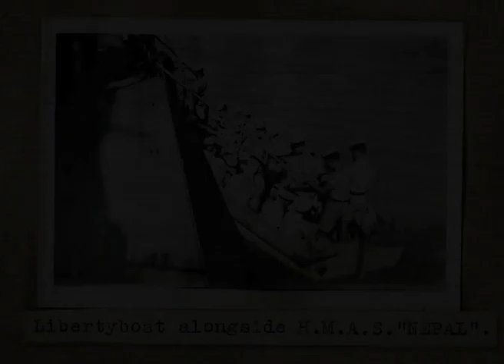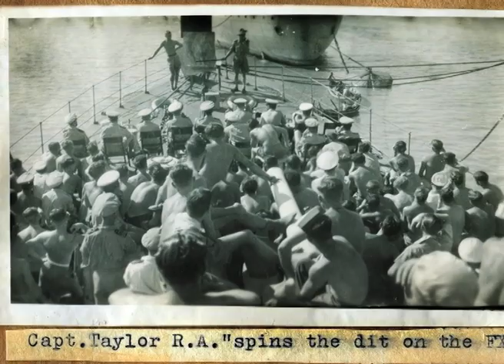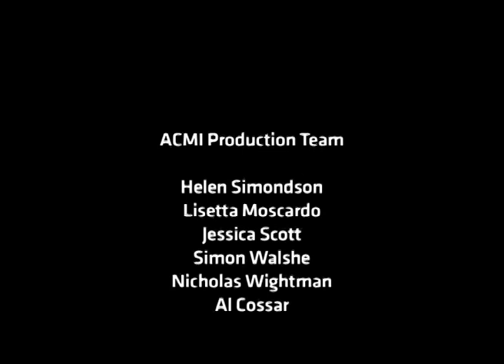An interview with George Derham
George Derham was called up to serve for Australia on the 4/4/44. He joined the Australian Navy and recalls his time there, of fitting in and standing out. Collecting Australian prisoners of war in Japan, two images affected Derham greatly - that of Tokyo after the extensive firebombing by the US, and the emaciated state of the prisoners of war. Despite this, Derham sees military life as a valuable part of his development and works hard to assist returned soldiers and their families.